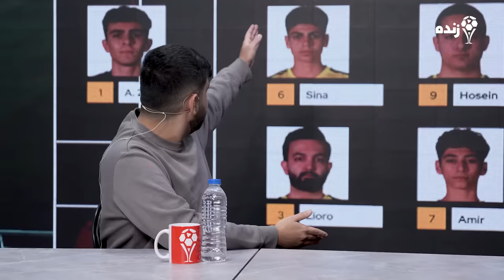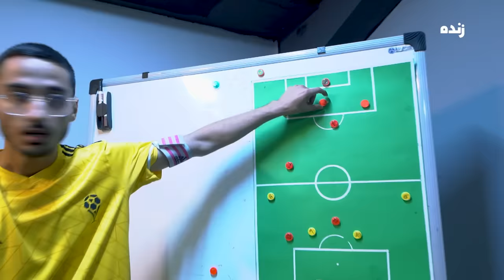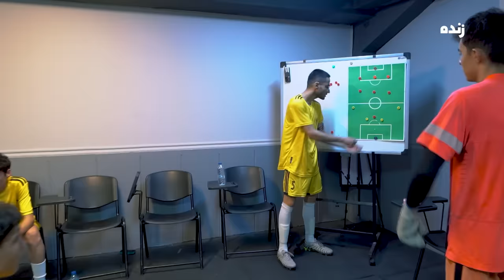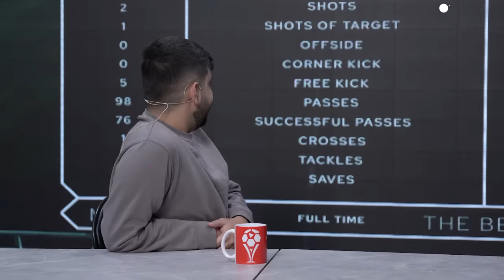مهدی پی اس در برابر بنیامین - یوکاپ نیمه نهایی🏆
در این قسمت مهدی پی اس به میزبانی بنیامین میرود تا ببینیم چه کسی برنده این قسمت میشود
در این قسمت رضا اینه به عنوان کارشناس داوری در کنار ماست
و با احمدرکسا تماس تصویری خواهیم داشت

با تشکر از همه کسایی که با ما توی این پروژه همکاری داشتن:
سهیل و کینگ سلبا
سم سنو
بنیامین
سام صابری
علی زلزله
تئوس
احمدرکسا
رضا آینه
شایان جی پی
آرمان د فیریک
عمو تئوری
ممد رضا 17
امیر موفق
ام اچ اس
علی ایکس شات
فربد فودیکو
سالار
حسین توکلی
توتوتاینی
فلیم حسین
حسن پاجانی
علی گریزی
عرفان تاکسیک
ممیزاد
امیرزوارد
لیورو
سینا اسپ